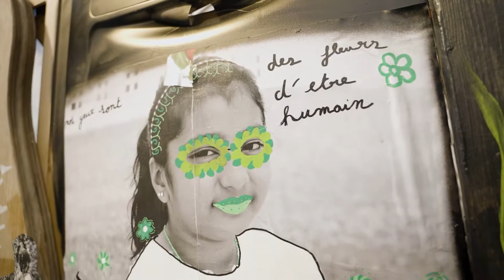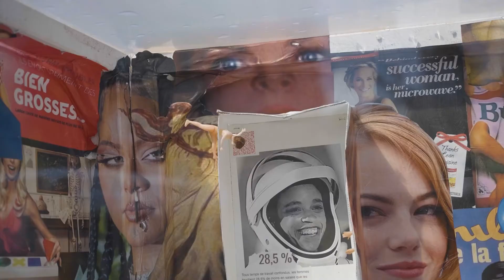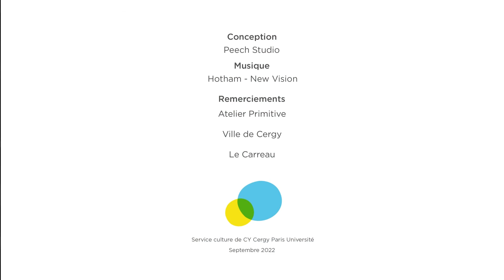Expérience du chaos | CY Université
L'exposition l’expérience du chaos #2 Le Renouveau, fruit d'un partenariat entre CY Cergy Paris Université et le Carreau de Cergy (2022) à revoir en images... 📹